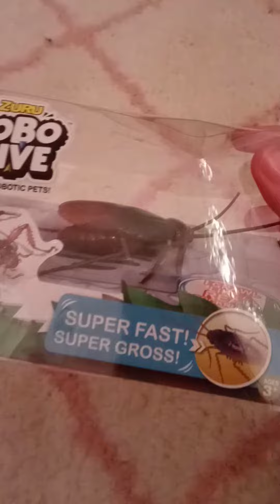Christmas Present For My Brother❤!